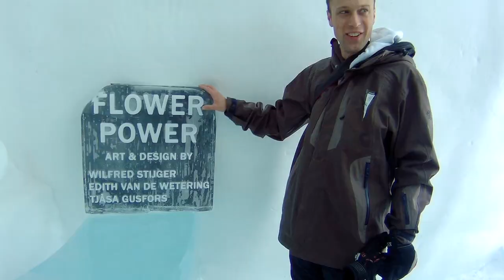在挪威與瑞典邊界遇暴風雪 Super bad weather while crossing the border | ICE Travel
Crossing border again~

Top 3 places you have to visit!
ICE Hotel
The Norway–Sweden border
Iron Ore Mine

And you must try reindeer meat !!!